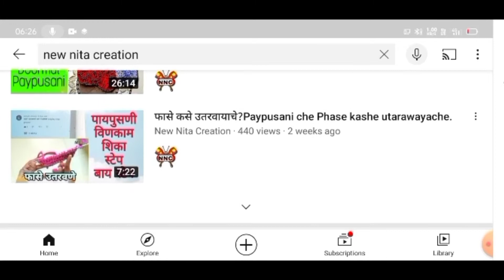तोरण चा गोंडा बनाविने.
आम्ही पायदान playlist मध्ये नवीन विडिओ घेऊन आलो आहे. त्याचे नाव आहे पायपुसनी करीता फासे कसे लॉक करायचे?

हा विडिओ आम्ही paypusani che स्किल vadhavya sathi आवड निर्माण करण्या साठी केलेला आहे.या video मध्ये आम्ही बेसिक आणि सोप्या भाषेत  पायुसनी विनकाम शिकवण्याचा प्रयत्न केला आहे.या मध्ये आम्ही सिम्पल सोप्या पद्धतीने पायपुसणी चे  विणकाम केले आहे येणाऱया  पुढील विडिओ मध्ये आम्ही वेगवेगळे patten मध्ये विणकम शिकवण्याचा प्रयत्न करणार आहोत.

**My Other Paypusani/doormat che video**

**My Other lokar che video**

जर सुया घ्यायच्या असतील तर आपण link ओपन करून घेऊ शकता.